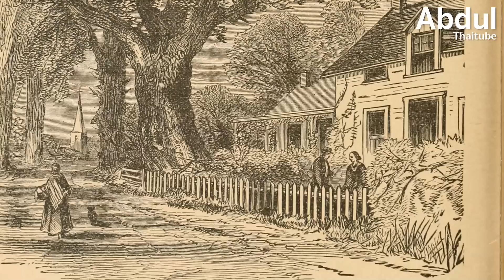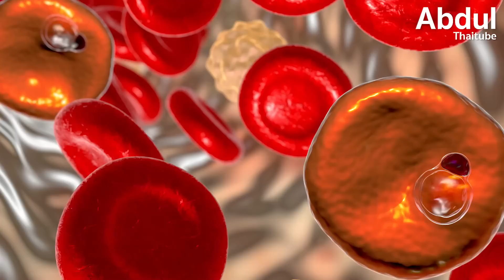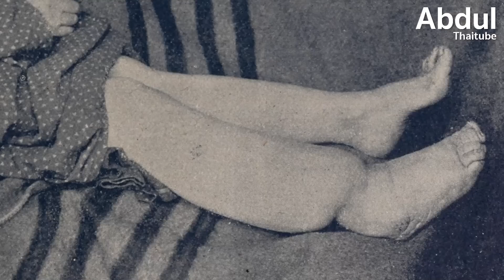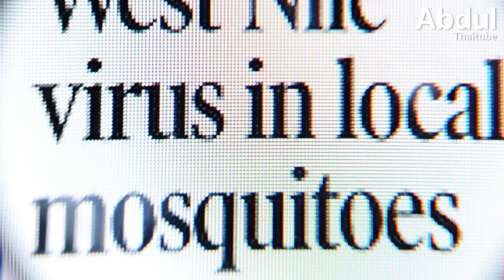ระบาดวิทยาประชากรยุง พาะหะนำโรคร้ายระดับโลก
ยุงไม่ได้เป็นเพียงแค่แมลงตัวเล็ก ๆ ที่คอยสร้างความรำคาญให้แก่ผู้คนเท่านั้น เพราะเมื่อถูกกัดแล้วไม่เพียงแค่รู้สึกคัน หากยังอาจนำเชื้อโรคต่าง ๆ รวมถึงเชื้อไวรัสร้ายแรงมากมายมาสู่มนุษย์ได้อีกด้วย เชื้อโรคเหล่านี้อาจก่อให้เกิดโรคระบาดจนกลายเป็นปัญหาใหญ่ระดับประเทศ หรือภูมิภาคต่าง ๆ ได้

Clip นี้ AbdulThaiTube รวบรวมเรื่องราวกรณีศึกษาเกี่ยวกับไวรัสต่าง ๆ ที่มาพร้อมกับยุงแต่ละประเภท

00:00 ระบาดวิทยาประชากรยุง พาะหะนำโรคร้ายระดับโลก
00:40 1.แมลงตัวเล็ก แต่มากด้วยพิษสง
02:37 2.ยุงลาย พาหะนำโรคร้าย
05:48 3.ยุงก้นปล่อง แพร่เชื้อมาลาเรีย
07:16 4.ยุงลายเสือ อันตรายกว่าเสือ
08:16 5.ยุงรำคาญ ร้ายกว่าที่คิด